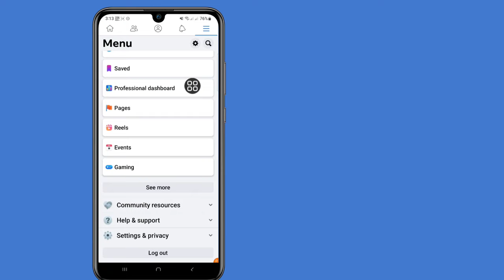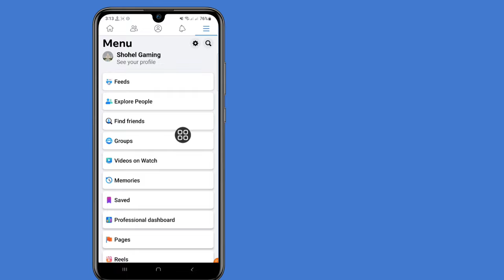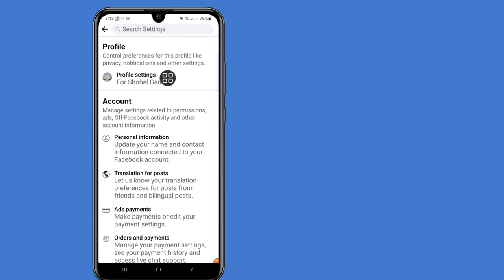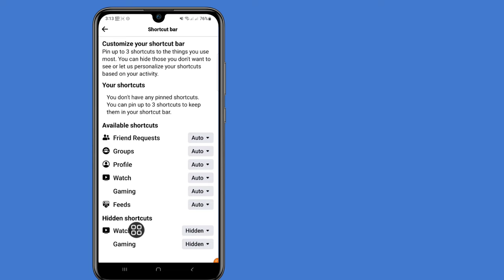How to Fix Facebook Watch Video icon Tab Missing (2023) | How to enable Watch tab on Facebook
Here In This Video You Will Learn [ How to Fix Facebook Watch Video icon Tab Missing ]. Watch This Full Video And Follow My All The Steps Without Skipping. It's Super Simple And Easy Method.